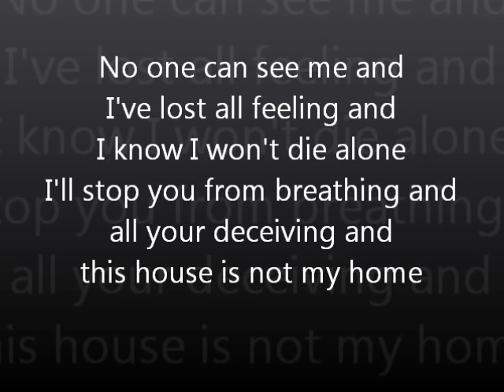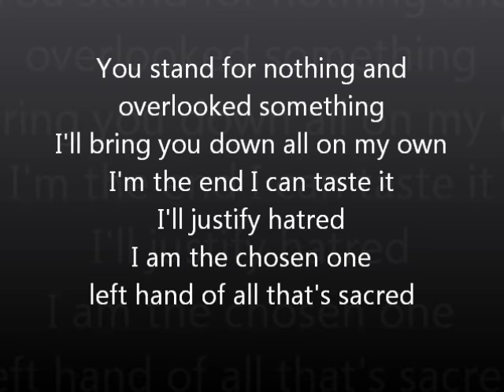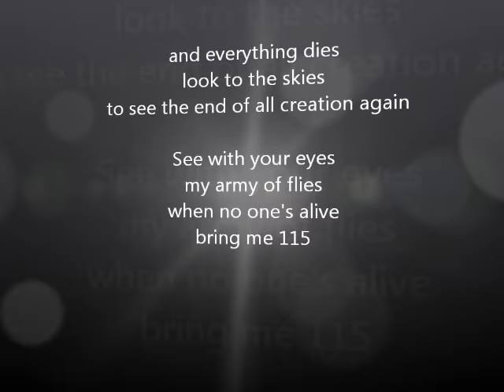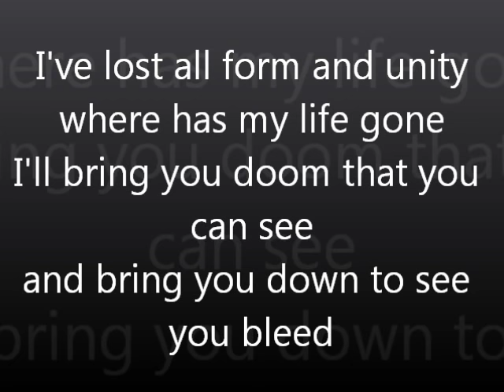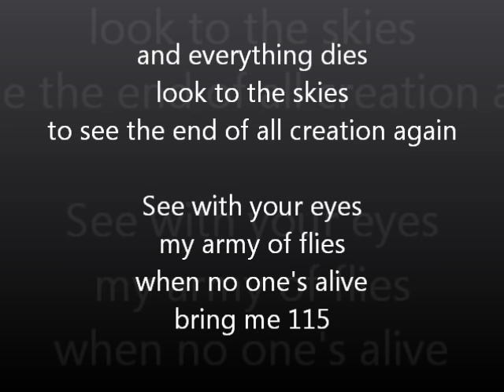Elena Siegman - 115 Lyrics Kino Der Toten Easter Egg Song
Elena Siegman 115 Lyrics my favorite song ever this is not my song i do not own it. i hope you like the song it's a popular and a good song 115 kino der toten.!Elena Siegman 115 lyrics Black Ops - Kino Der Toten Easter Egg song! Elena Siegman - 115 Lyrics!. thx For Watching comment rate and sunscribe.!i have a ps3 and i have all map packs ITUNES

Guitar tabs now available. Kino Der Toten. Including the lyrics. Feel free to stop by Elena's facebook fan pages if you want to chat.
 Elena Siegman 115 Lyrics on screen From Nazi Zombies Kino Der Toten on Call of Duty Black Ops Easter Egg.
All your deceiving and
This house is not my home
NO! more forgiveness
NO! and the reason is
I know I won't die alone

And everyone dies and everyone lies
They're waiting for the second coming again
Everyone tries to hold on to their lives
When no one's alive: BRING ME 1-1-5!

You stand for nothing
And overlooked something
I'll bring you down all on my own
I'm the end i can taste it
I'll justify hatred I am the chosen one
left hand of all that is sacred
NO! more forgiveness
NO! I'll bring you death and pestilence
I'll bring you down on my own

And everything dies look to the skies
To see the end of all creation again
See with your eyes, my army of flies

I've lost all form and unity
Where has my life gone?
I'll bring you doom that you can see
And bring you down to see you bleed